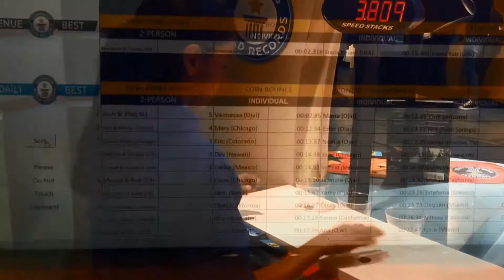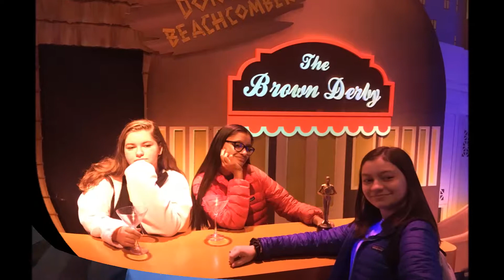Jasmine 15 B Day